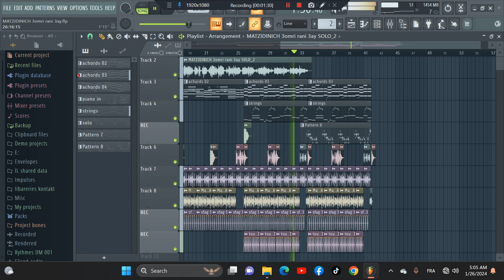matzidinich متزيدينيش عمري راني معمر - cheb billal - instru fl studio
❤️لا تنسى إشتراك📌ودعمي بلايك 👍وفعّل زر التنبيهات ( 🔔 ) لكي يصلك الجديد🔥
لمتباعتي عبر وسائل التواصل الإجتماعي:
instrumental,
 rai instrumental
, rai
, instrumental rai,
 instrumental music,
 rai 2020
, rai instrumental
, sentimental
, rai sentimental
, raina rai instrumental
 ,instru rai
 ,rai music
,instrumental raï
,rai instrumental remix
,rai instrumental music
,rai instrumental beats
,instrumental rai mix,instrumental rap rai
instrumental rai 2021
instrumental
rai 2020
rai algerien,
butme instrumenta,
piano instrumental
instrumental hasni
jdid rai 2021 instrumental